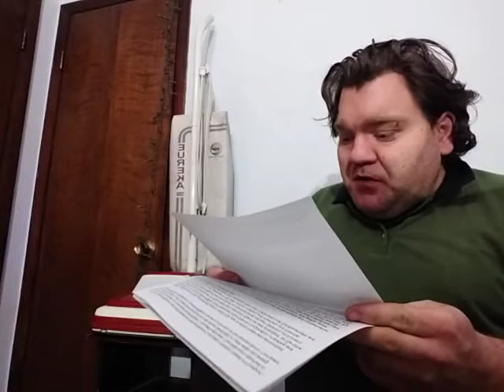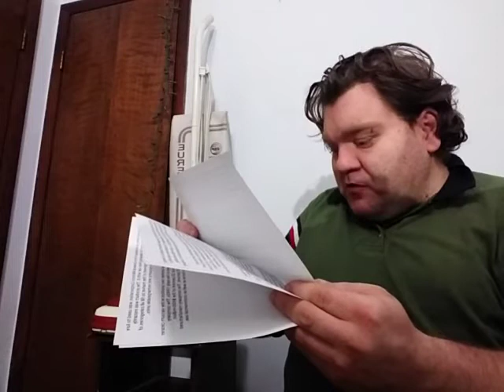History Of Eureka.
History of how Eureka Vacuum cleaner came to be.